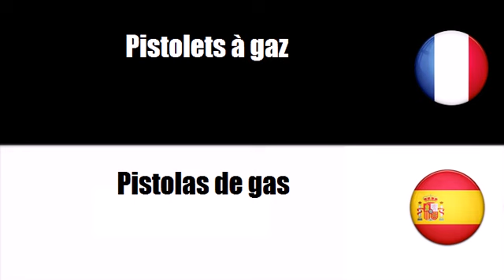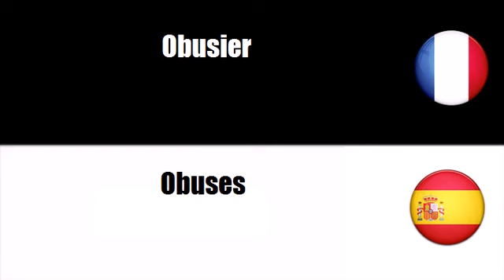Vocabulario francés # Tema = Armas diversas